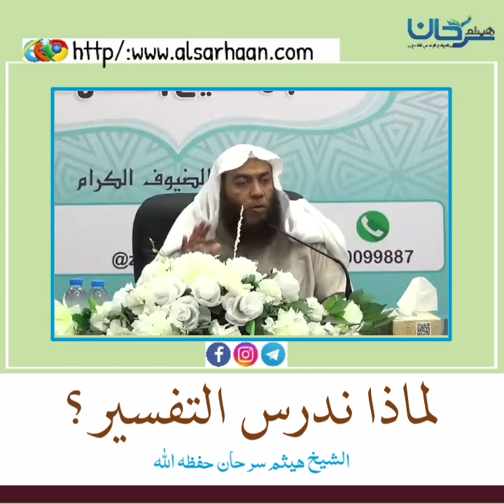لماذا ندرس التفسير